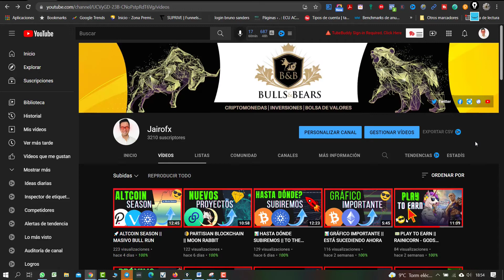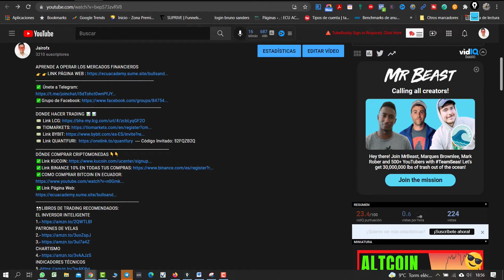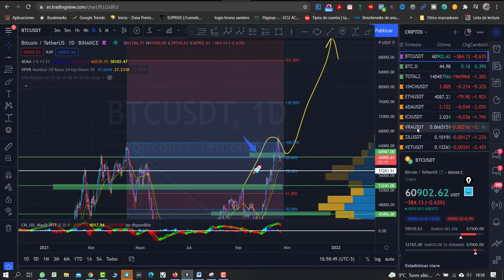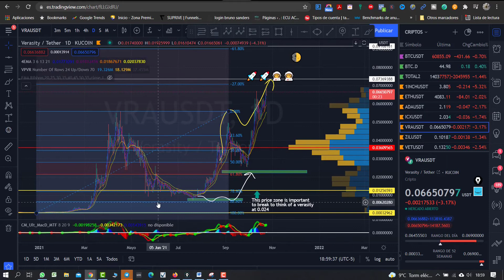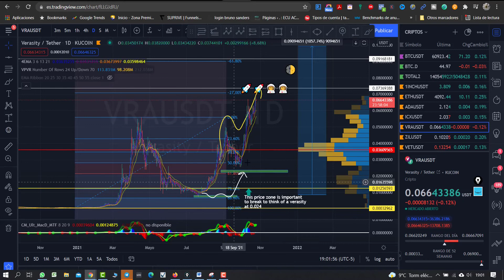Atención - Nuevos máximos ‼ 👉 VERASITY 👈2021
BOLETÍN SEMANAL
CURSO APRENDE A INVERTIR
✅ Únete a Telegram:
DONDE HACER TRADING 📊📊
💵 Link QUANTFURI Código Invitado: 82FQZB2Q
DÓNDE COMPRAR CRIPTOMONEDAS 👇👇
👀LIBROS DE TRADING RECOMENDADOS:
PATRONES DE VELAS
CHARTISMO
INDICADORES TÉCNICOS